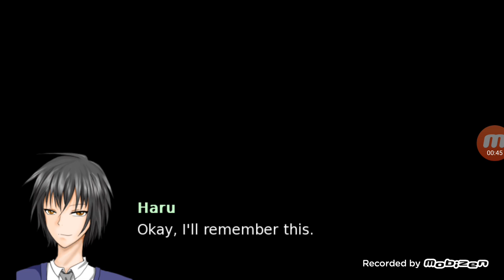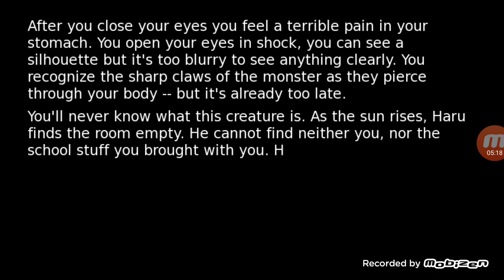Sleepless Night Attempt 2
Play though of Sleepless Night.